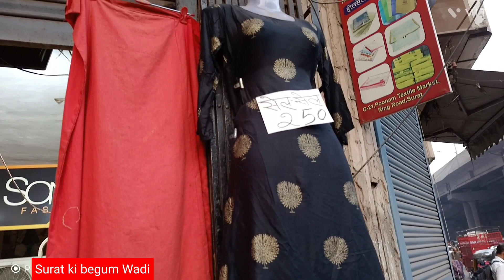main market surat retail and Wholesale सुरत कि सारी मर्किते वहोलसे imported fabric wholesale Surat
Surat ka complaint market area
aapko Yahan per holsale hai retail donon mil jaega
Surat ki Begam wali complaint market area
Sadi suit lehenga Dupatta complaint market
wholesale retail market
Surat ki Begam Wadi
surat433